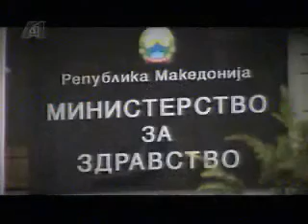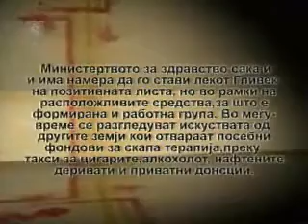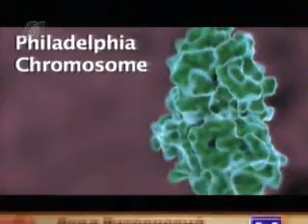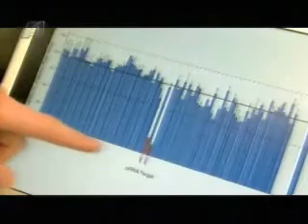CML (Chronic Myeloid Leukemia) in Macedonia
An episode from the Macedonian TV show "Hodnici" which speaks about issues regarding public health in Republic of Macedonia.This episode presents the situation of the people in Macedonia suffering from CML (Chronic Myeloid Leukemia) and their struggle for acquiring the medicine "Glivec", which is not on the reimbursement  list of medicines covered by the Macedonian HIF (Health Insurance Fund).Macedonia is the only country in the world where "Glivec" is not reimbursed and all CML patients don't have access to this medicine.